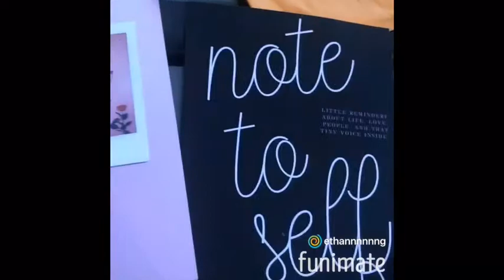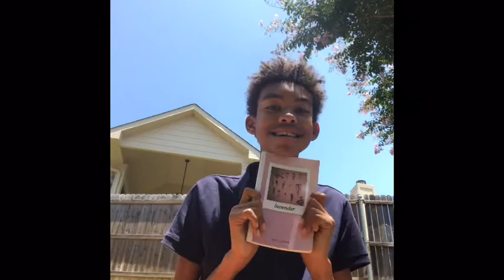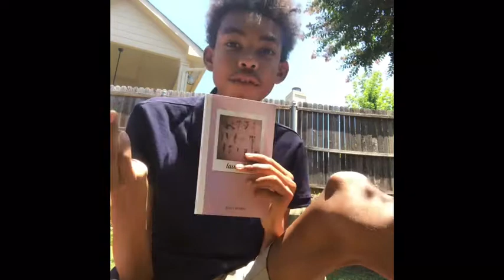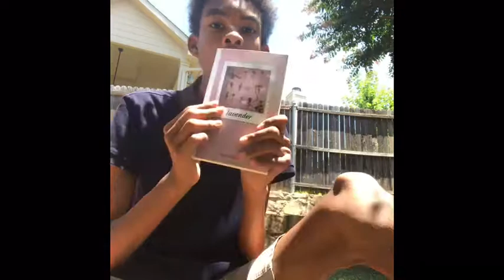Ethan Mimi book club 1/2 :Lavender 🥀